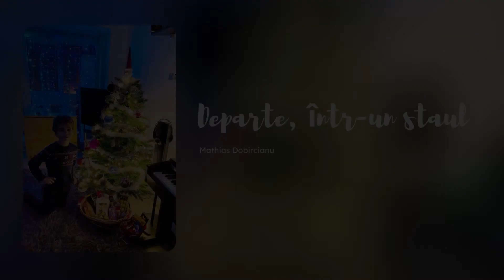“Departe, intr-un staul” [solo] - Mathias Dobircianu